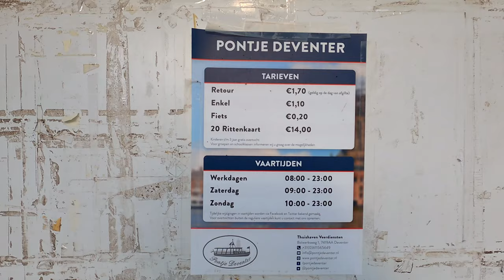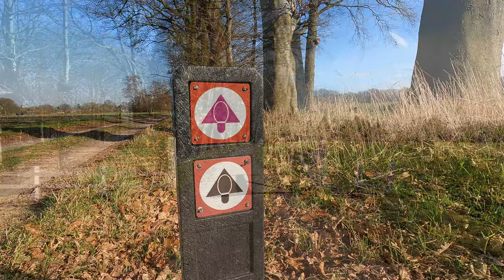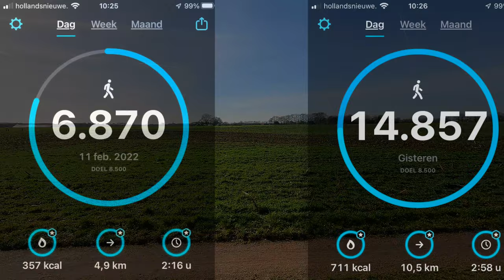Deventer, Almen en Lochem